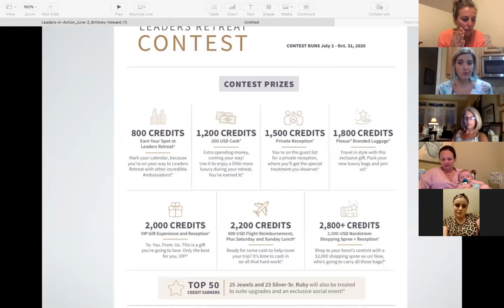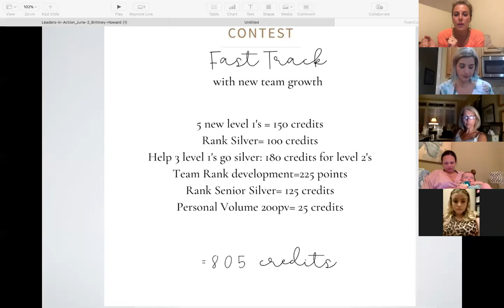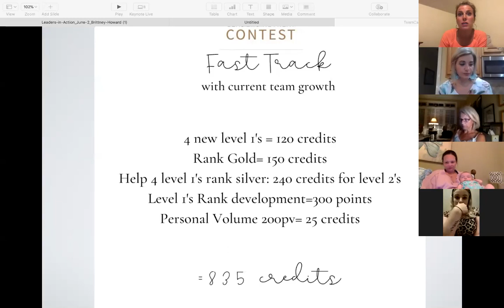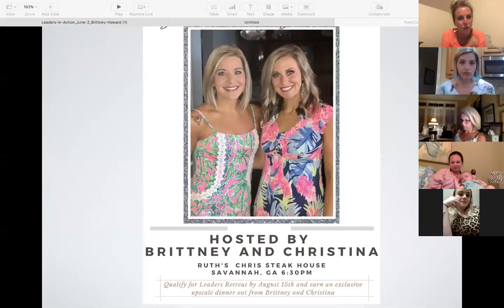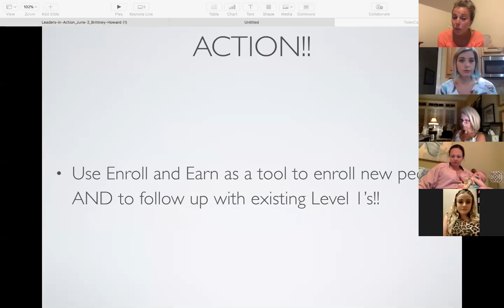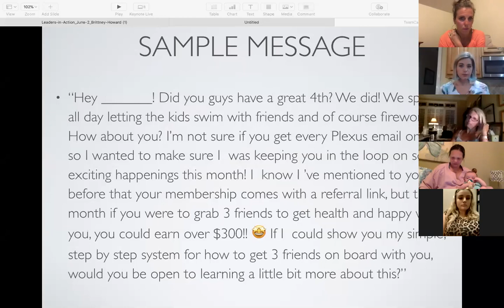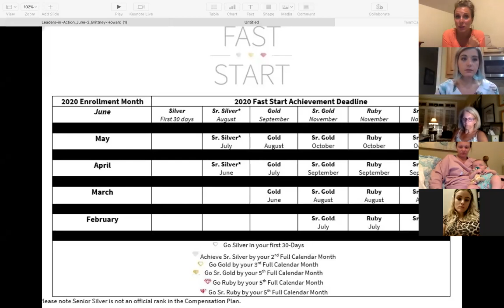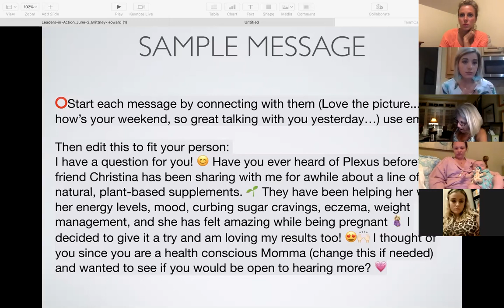Leaders Retreat Contest 2020! July incentives! Fast Start Program and how to earn it ALL!!!!